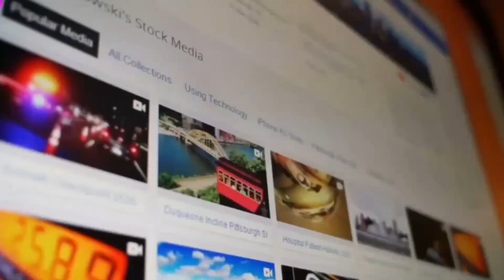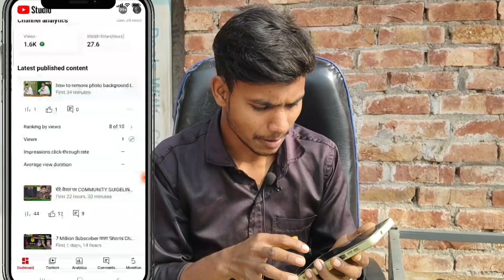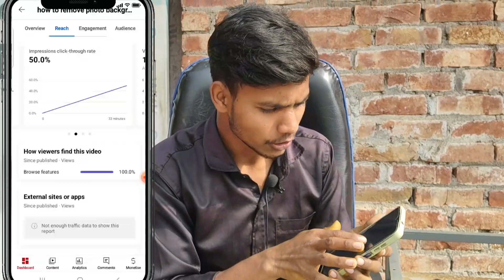10-20 Views आ रहे है तो जरूर देखें |Video par views kaise badhaye |views kaise badhaye Youtube par.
10-20 Views आ रहे है तो जरूर देखें |Video par views kaise badhaye |views kaise badhaye Youtube par.

(8) views nhi aa raha hai kya kare 2022-23
(10) views Nahin a Raha To Kya Karen
(11) video pe views nhi aa raha hai
(12) How to increase youtube in views
13) how to increase in youtube views
(14) youtube par views kaise laye
(15) youtube channel ko grow kaise kare
16)Views kaise badhaye
(2) Views kaise badhaye 2022
(3) YouTube par views kaise badhaye 2022
(4) YouTube par views kaise badhaye
(5) YouTube par views kaise badhaye video par
(8) views nhi aa raha hai kya kare 2022 me
13) how to increase in youtube views
16)Views kaise badhaye 2022
13) how to increase in youtube views
16)Views kaise badhaye
13) how to increase in youtube views
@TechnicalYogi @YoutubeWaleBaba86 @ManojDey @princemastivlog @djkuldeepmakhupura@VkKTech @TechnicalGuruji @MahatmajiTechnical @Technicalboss